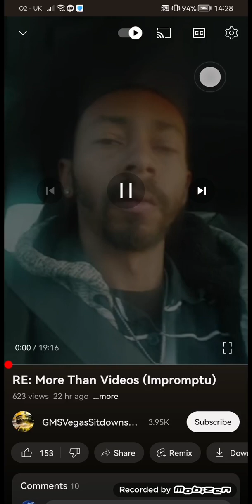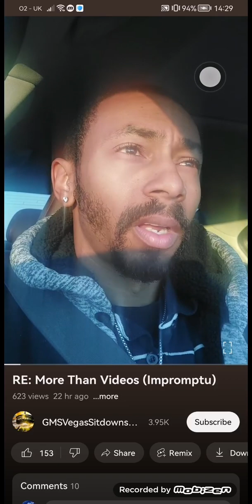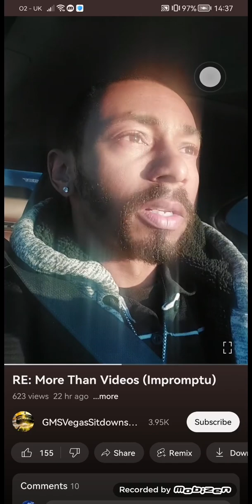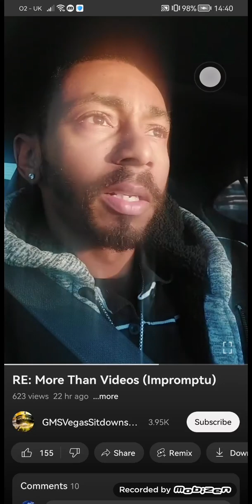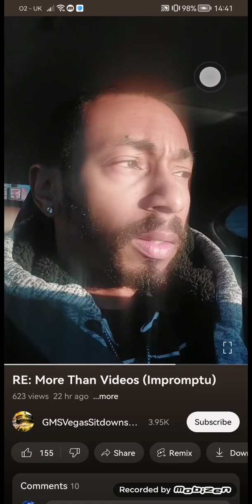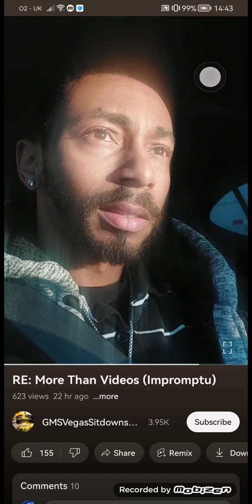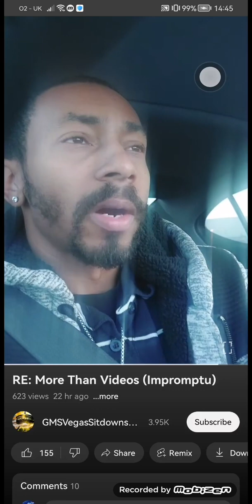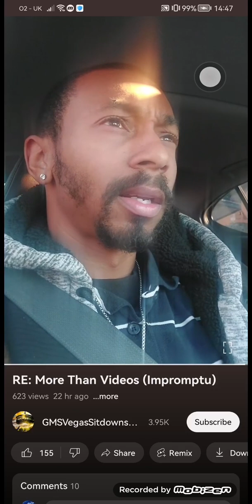RE: More Than Videos (impromptu) GMSVegasSitdowns)